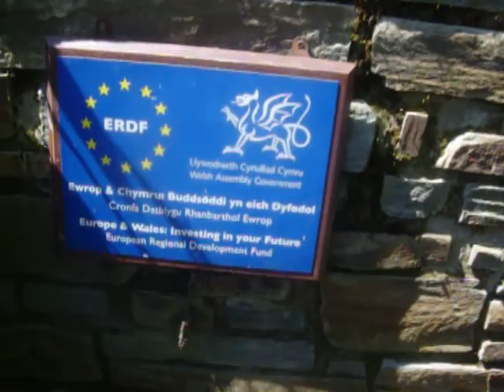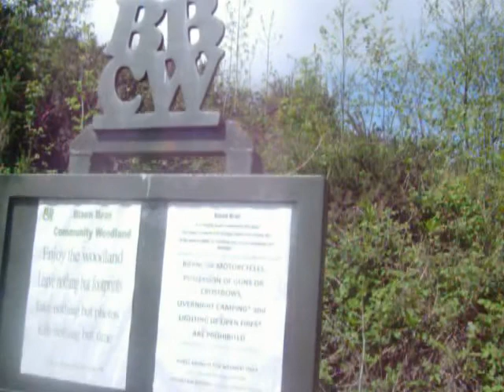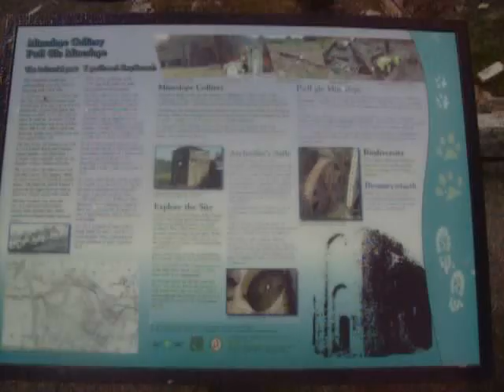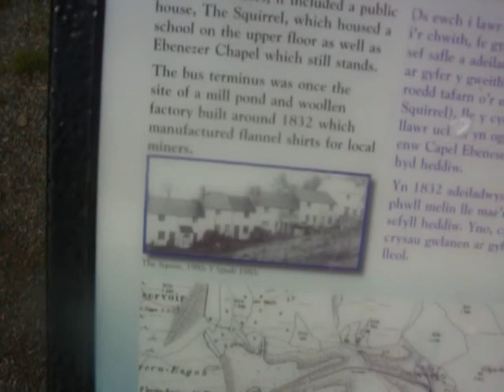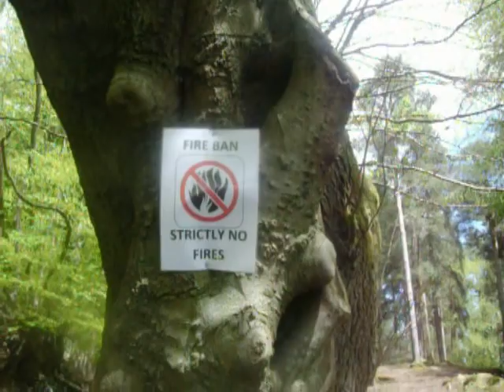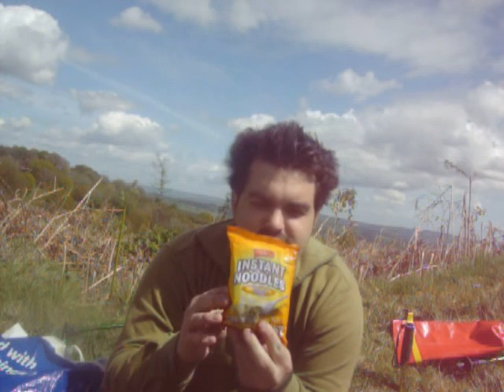Woodland Walk around Blaen Bran and Gear review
JJ and Cooper take a walk some gear reviews and chat